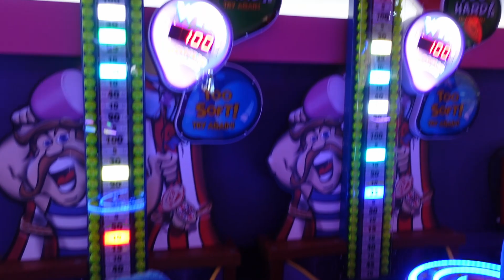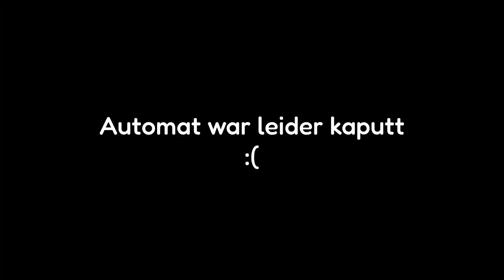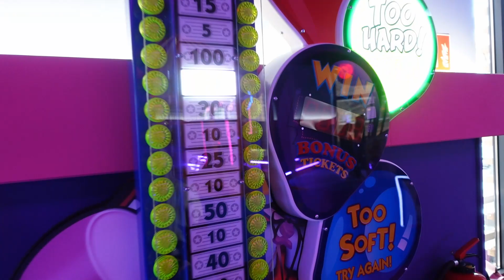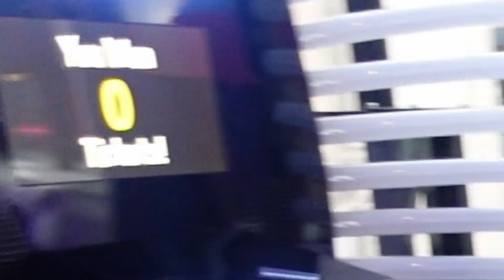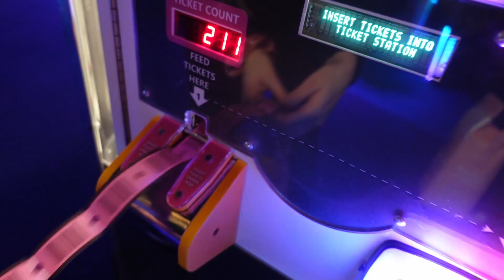ICH WAR IN EINER ARCADE HALL! 😍 | VLOG 17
Es war so cool und hat soviel spaß gemacht! Ich will da unbedingt noch mal hin! 😍👀

Montag 10 Uhr | Dienstag 18 Uhr | Mittwoch 16 Uhr | Donnerstag 10 Uhr | Samstag 13 Uhr | Sonntag 13 Uhr